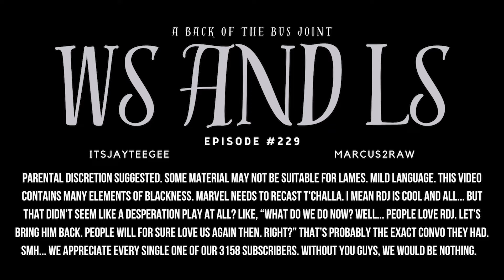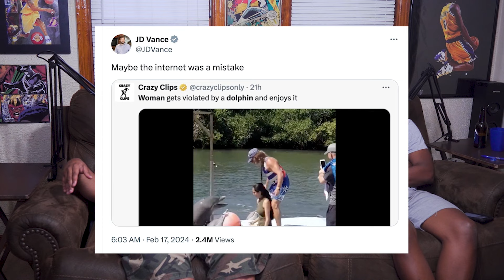TIFFANY HADDISH is SHOCKED to Find THIS in Africa... | Ws and Ls